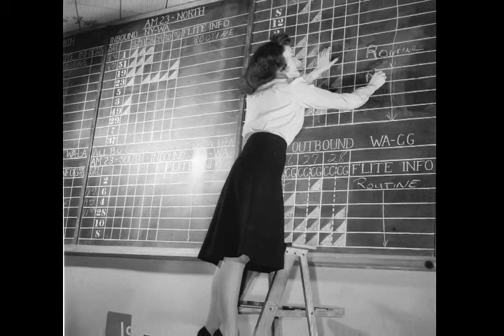Historic Photos of Arlington County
A video book trailer showcasing the photography within the new release, the Historic Photos of Arlington County by Matthew Gilmore.